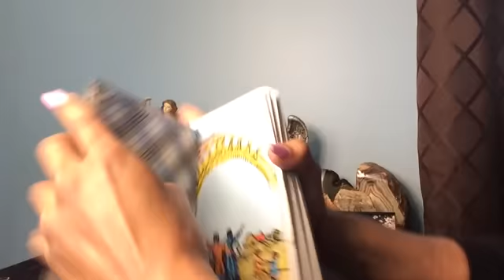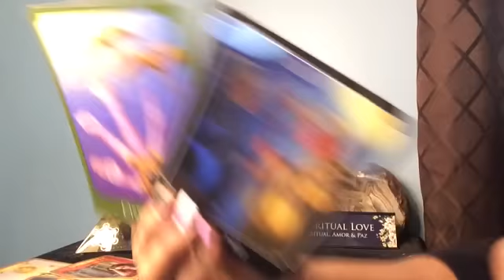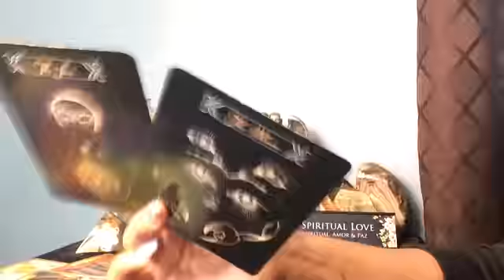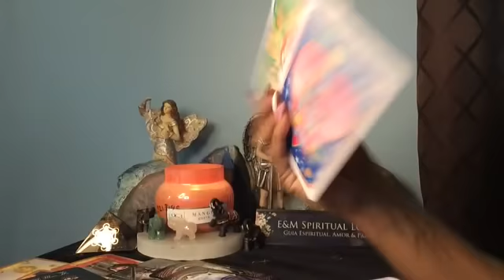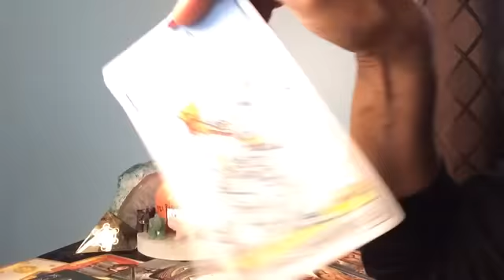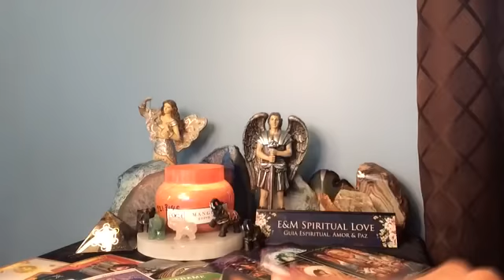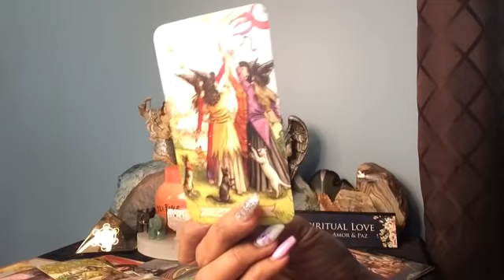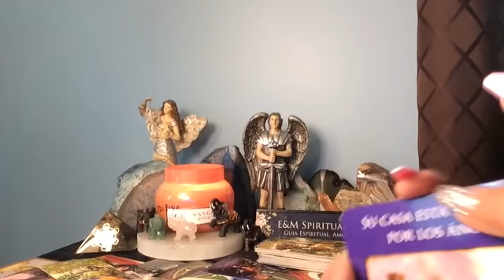Tauro ♉️ Pones a Todo El Mundo En Su Lugar | Retomas Tu Trono!